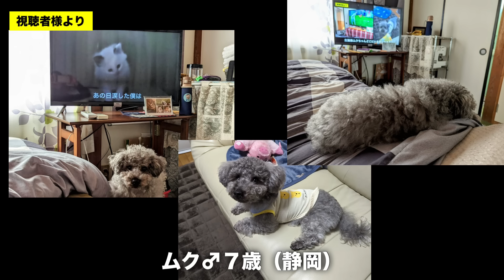孤独だった子犬も群れ生活に慣れてきました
■LEDライト自動猫犬のおもちゃ

猫族運搬、緊急避難、拡張バッグ↓
■Happihausu 犬 猫 キャリーリュック
■Siivton 猫キャリーバッグバック

我が家で使ってる猫砂↓
■ライオン ニオイをとる砂

▼「僕らの旅」作詞 中村香織　作曲/編曲 斎藤渉　歌 中村香織、SAKURA

チャンネルのイメージをハートフルな曲にしてくださいました✨